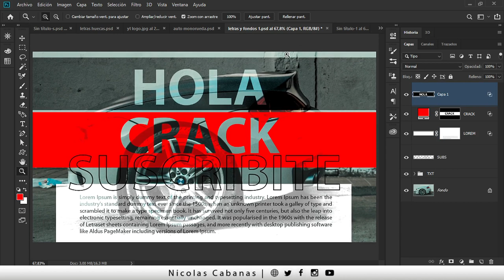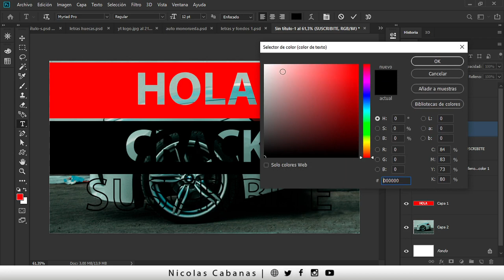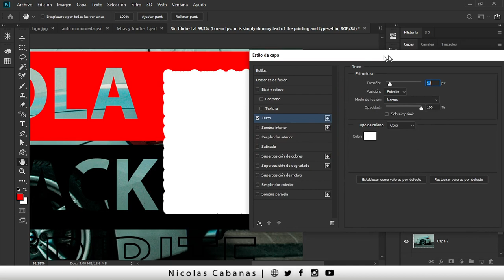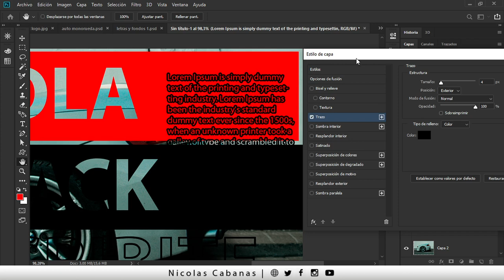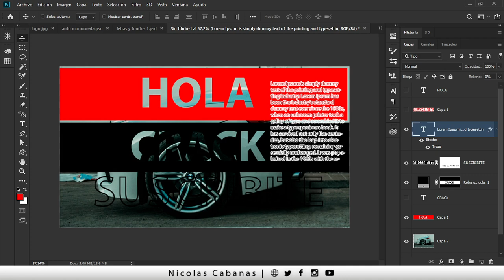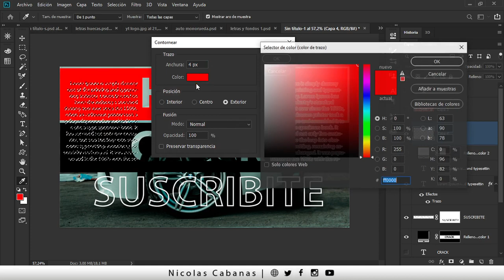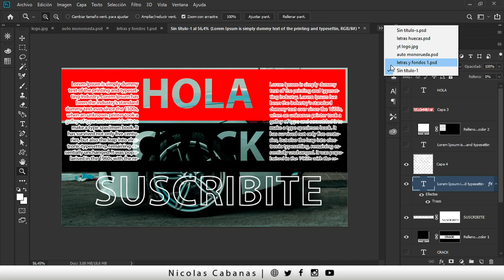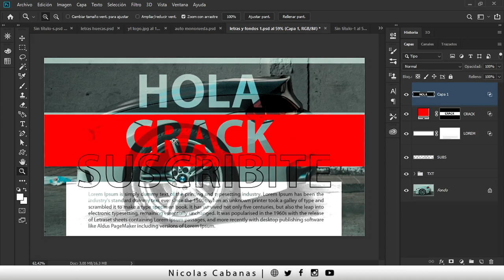► Como hacer un Texto Sin Relleno en Photoshop [ Parte 4 ✂ ]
En esta cuarta parte te muestro como crear un Texto Sin Relleno en Photoshop. Más técnicas y trucos para tu arsenal creativo!